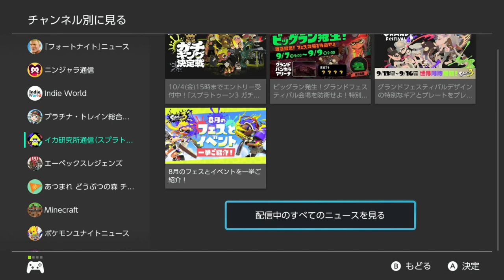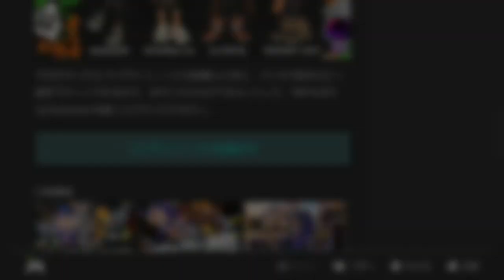【入手方法】この動画を見た人全員が伝説のジェイソンマスクをもらえます！ハロウィン限定のレアなギア入手方法※なぜかゲームニュースが来てない人向けの対処方法も教えます。【スプラトゥーン３】